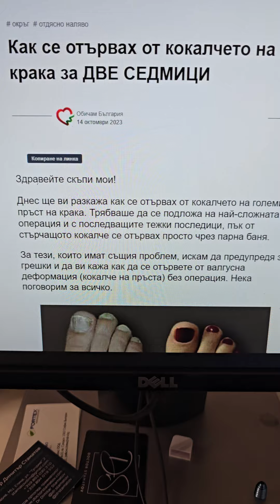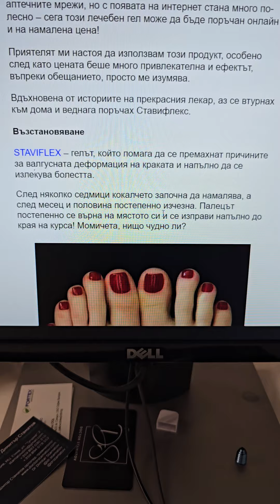Интернет измама - моля внинавайте!